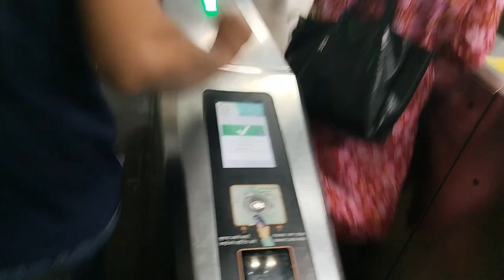it's my birthday vlog birthdaycelebration vlogger birthdayvlog love dailyvideoblog youtube 😊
Hello lovelies
So, today's my birthday 🎂
And I'm really sorry for uploading a late vlogg
And I really want to lots of love and blessings from your side 😙💟